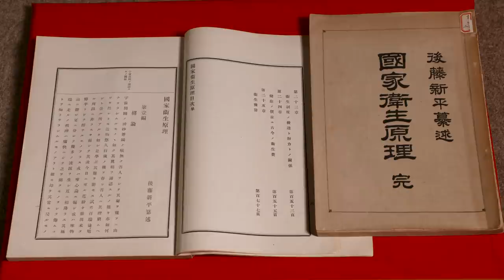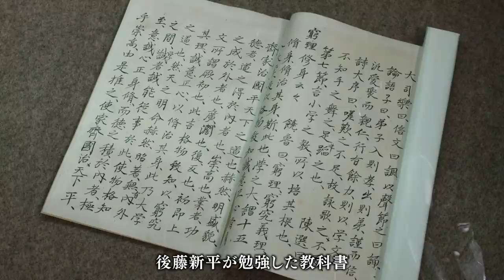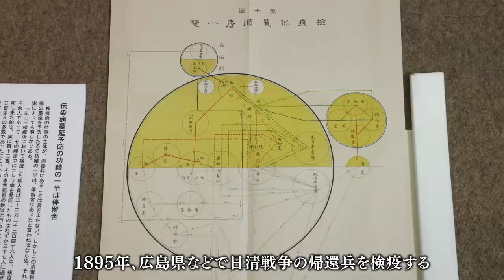偉人局第3話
いわて☆はまらいん特使 村上弘明 さんが出演する岩手県魅力発信PR動画の新作「偉人局第3話」。
村上弘明さん演ずる「後藤新平」の目線で、「岩手の医療」のあゆみを紹介します。

【出演】
村上弘明さん（俳優・いわて☆はまらいん特使／陸前高田市出身）
佐々木未来さん（声優／盛岡市出身）
山中雄輔さん（俳優）

【監督】
及川拓郎さん（映画監督・希望郷いわて文化大使／奥州市出身）

衣装協力
BLUEMATE  Hush Puppies Apparel
marvelous by Pierrot   サンリーブ